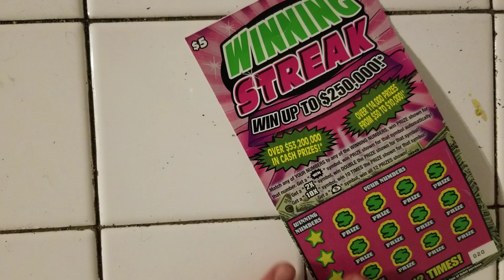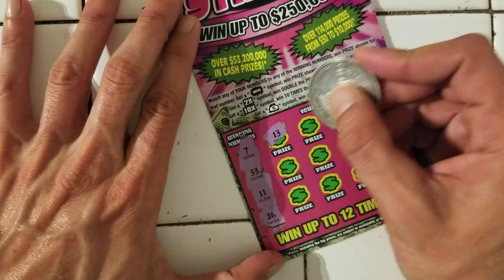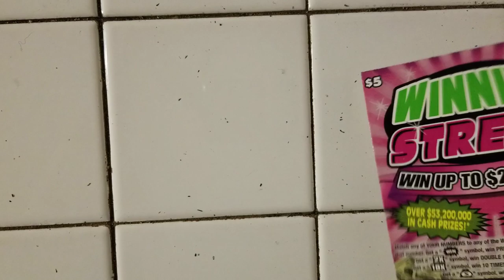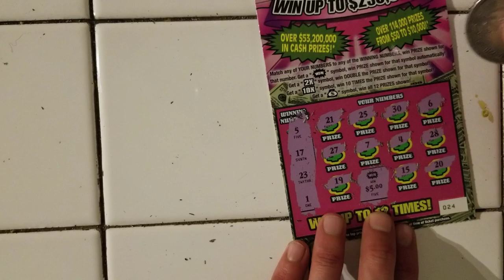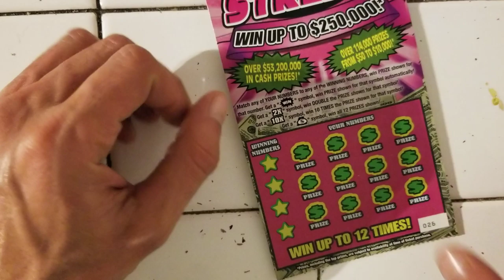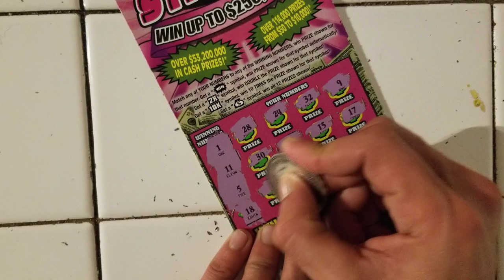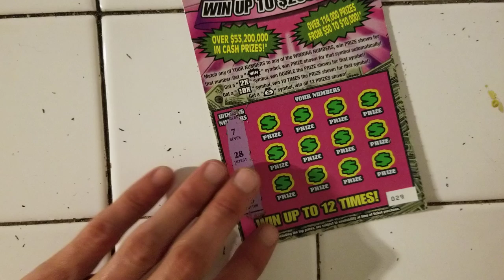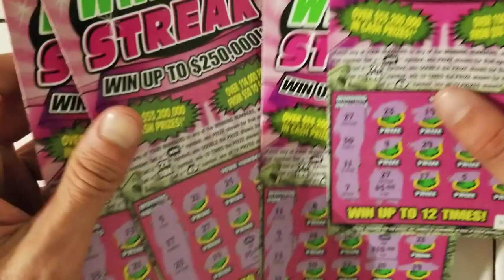I BOUGHT 50$ OF WINNING STREAK SCRATCH OFF TICKETS | FLORIDA LOTTERY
I bought 10× 5$ winning streak tickets in a row